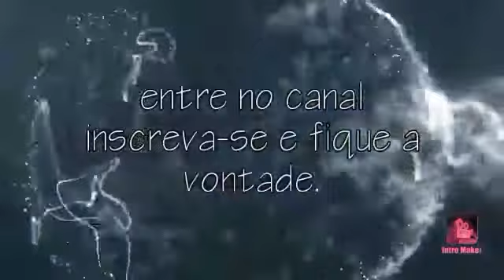David Fascher Project - No Pig (by 🎧J ED)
🎧J ED LADO LESTE